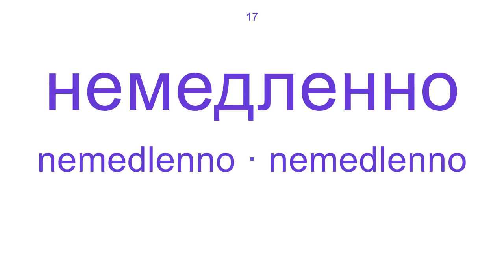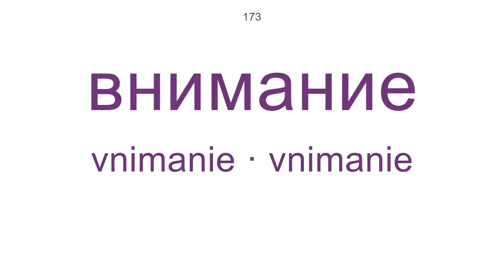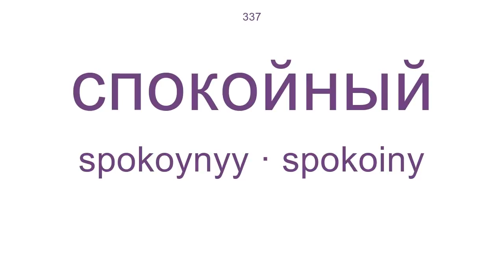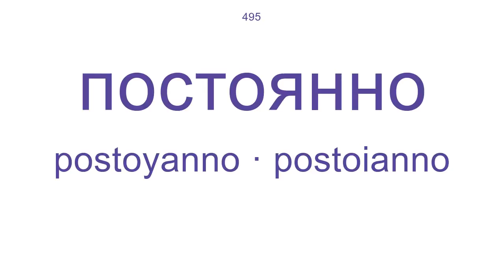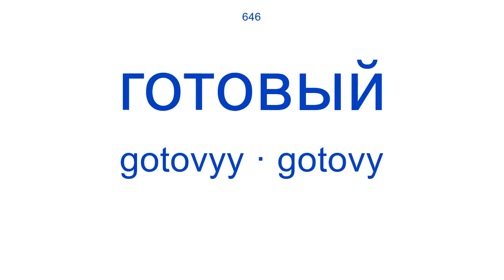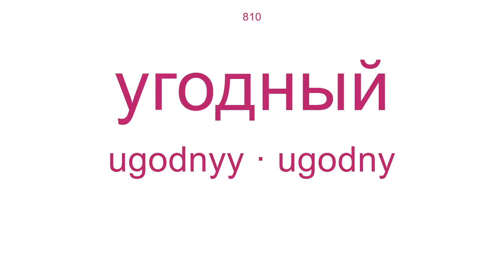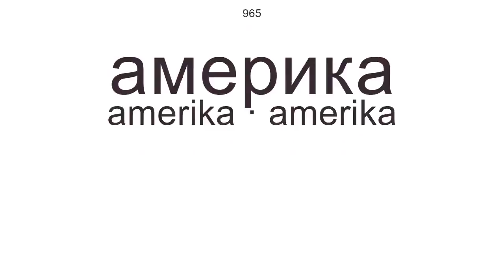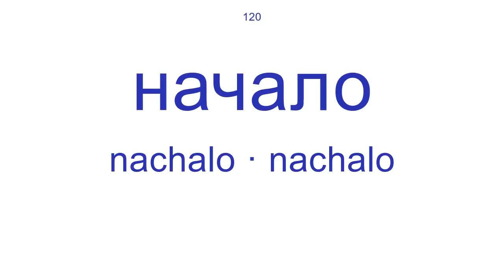1000+ Common Russian Words with Pronunciation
TRANSCRIPTION INFO Transliterations to english and spanish are included in the video. The transliteration system used for english is the one used for russian